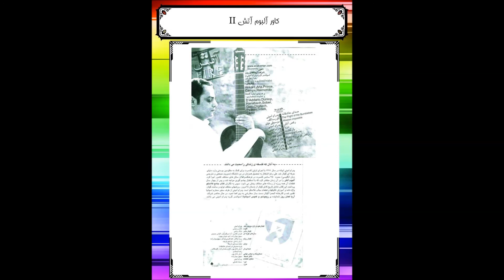darya pedram amini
darya composed by pedram amini